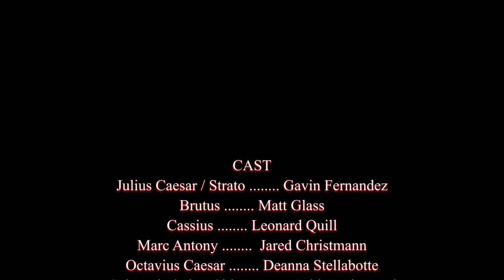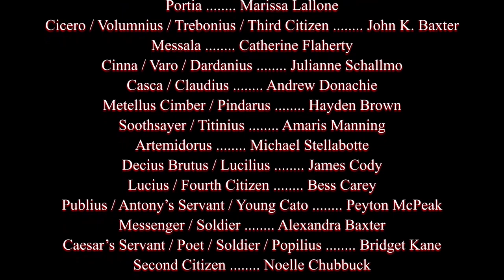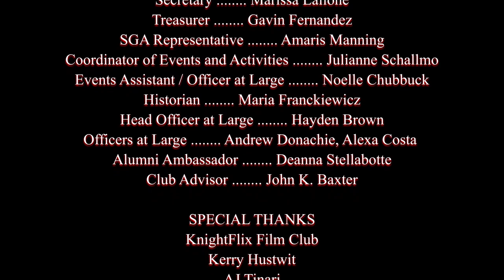Julius Caesar - The Neumann University Players (Theatre Film)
Introducing the first filmed production of The Neumann University Players; Shakespeare's iconic play depiction of Julius Caesar!

With a directorial concept setting the story in the late 1920's of Italy, this adaptation is a unique spin on a classic tale of power and betrayal that combines theatre and filmmaking to bring it to life!